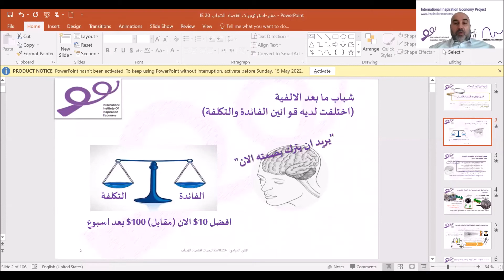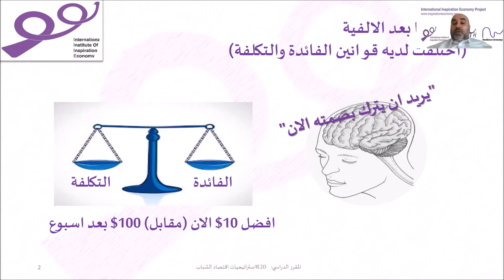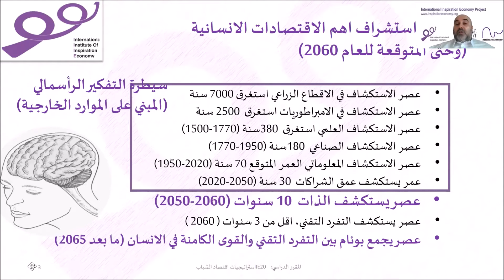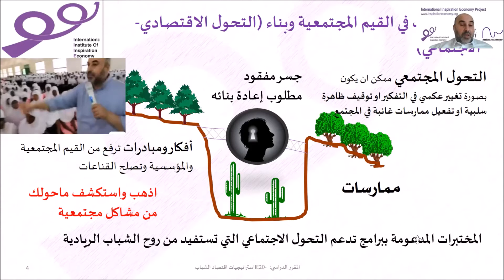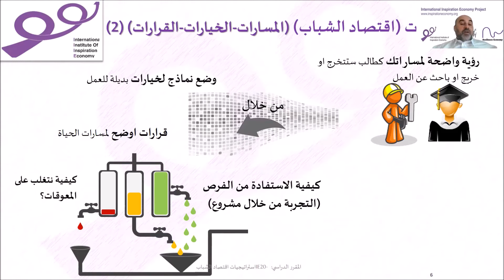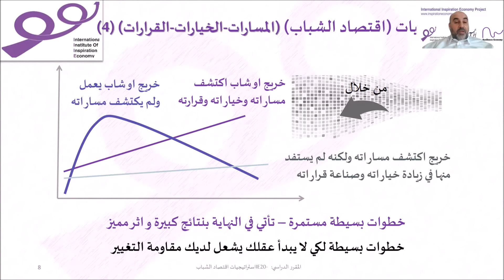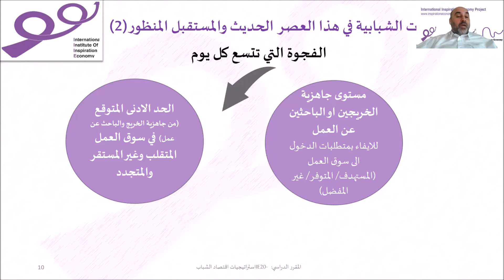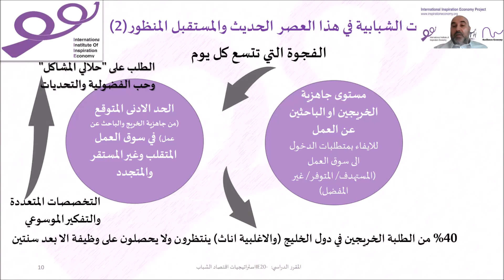الحصة 3-انواع مسارات وخيارات وقرارات الشباب-IE20 - استراتيجيات اقتصاد الشباب